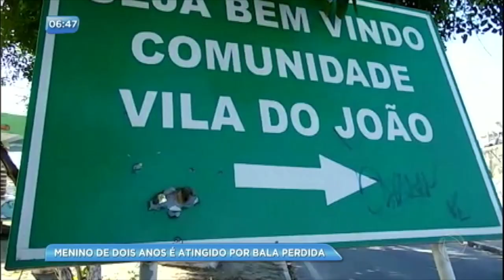Menino de 2 anos atingido por bala perdida se recupera após cirurgia no Rio de Janeiro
Artur, de 2 anos, saía da igreja e estava em uma pracinha em Anchieta, na zona norte do Rio, quando foi mais uma vítima de bala perdida na cidade. O menino foi submetido a uma cirurgia, na qual colocou um pino no ombro. Ele passa bem, mas vai precisar de muita fisioterapia para recuperar os movimentos. Só neste ano, sete crianças morreram vítimas de tiroteios no Rio de Janeiro.